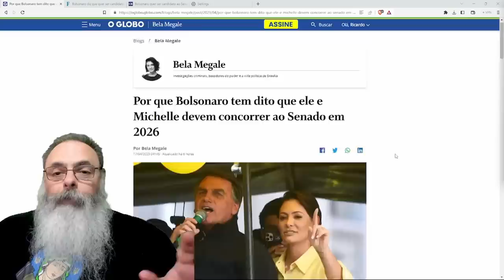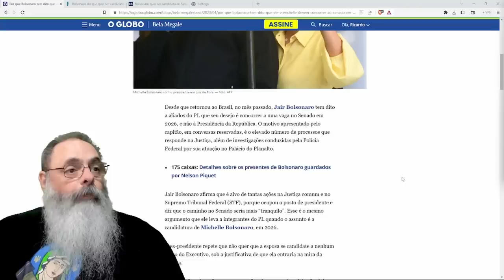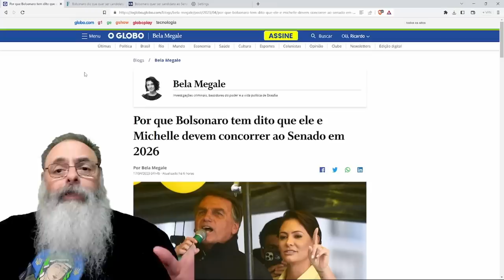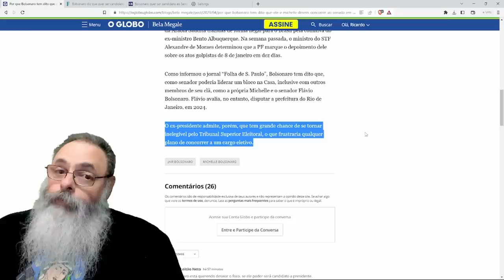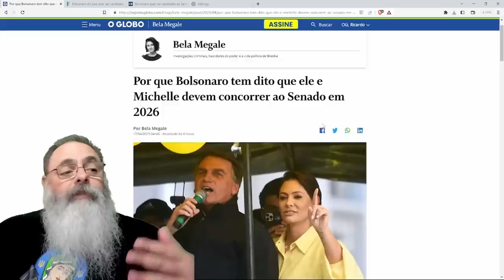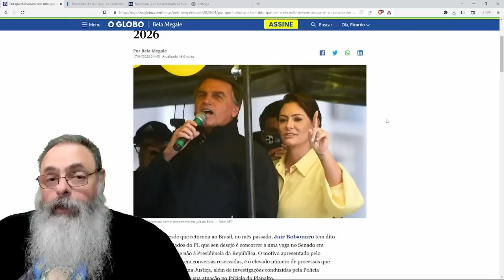MÍDIA TRADICIONAL vaza BOATO sobre BOLSONARO se CANDIDATAR a SENADOR em 2026, mas pode SER VERDADE?